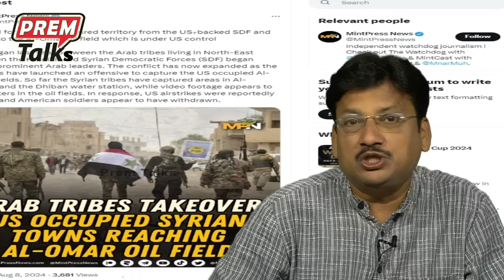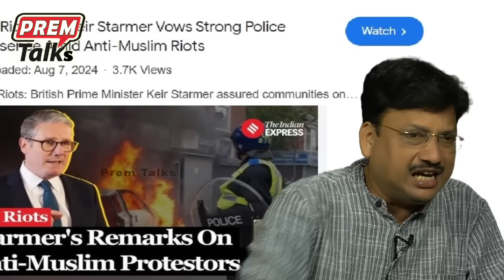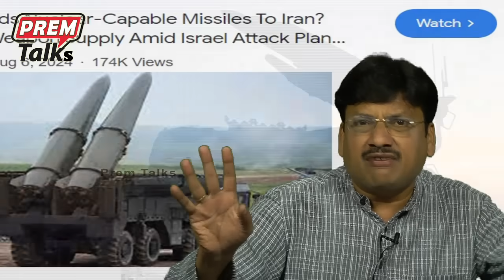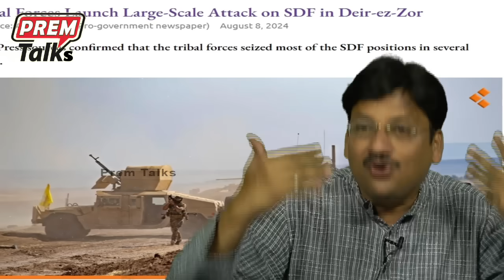అమెరికా సైనికులను తరిమి వేసిన సిరియా? America chased away by tribals! How?